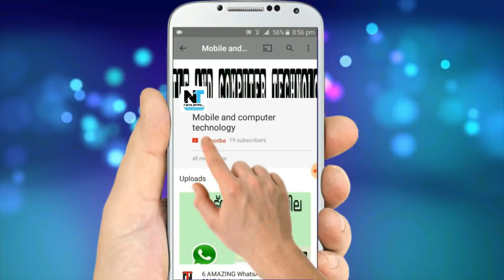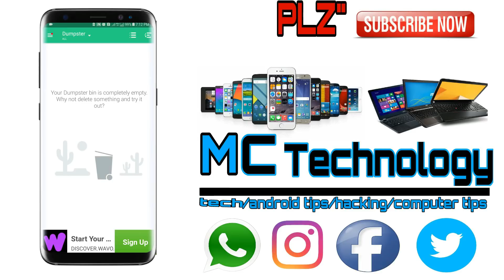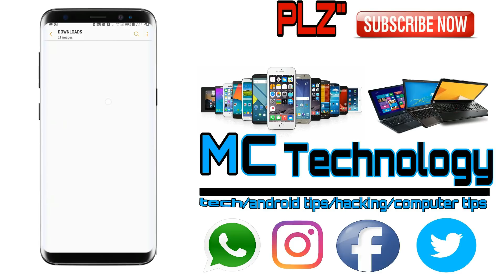How To Recover Deleted Photos,Videos, And apps On All Android mobile (malayalam)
How to Recover Deleted Files From Android Phone Without Root